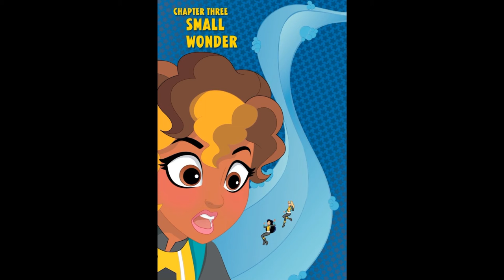DC Super Hero Girls Search for Atlantis | Chapter three Small wonder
The critically acclaimed and New York Times bestselling DC Super Hero Girls series is back, and this time the class is joined by new students Mera and the Teen Titans’ Raven! The celebrated series by author Shea Fontana continues with an underwater adventure in DC Super Hero Girls: Search for Atlantis.

 Things are going swimmingly for new students Mera and Raven, until the girls go on a field trip to Mera’s hometown of Atlantis and find that the underwater city has vanished! Batgirl, Supergirl, Wonder Woman, Bumblebee, Raven, Miss Martian and Starfire discover that Atlantis has been shrunk and bottled by the powerful villain Brainiac!

 This gigantic problem calls for a small solution. To infiltrate Brainiac’s bottled-city collection, Bumblebee and Raven combine technology with magic and shrink the heroes. But will they save the lost city of Atlantis, or will their little plan lead to even bigger trouble?